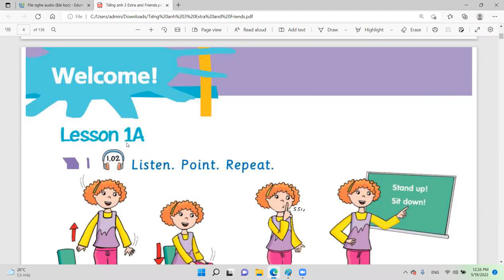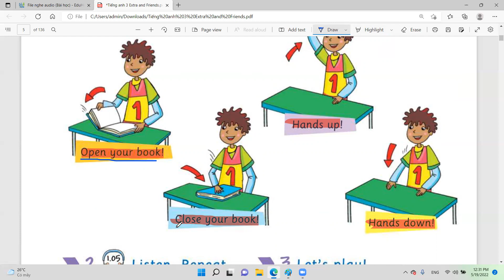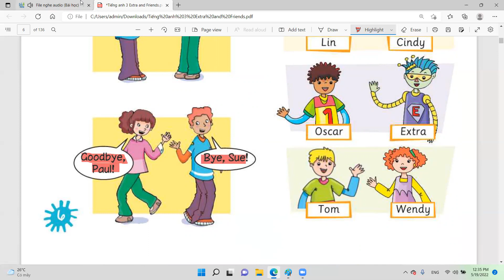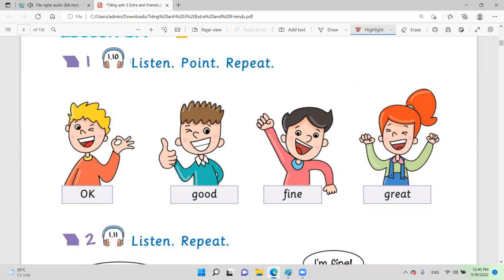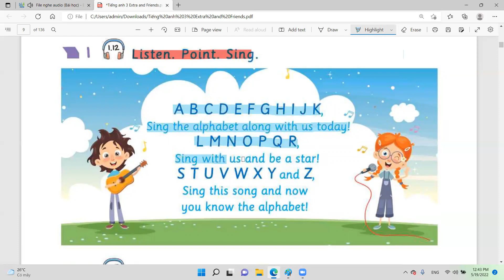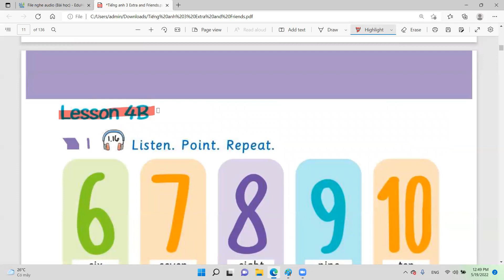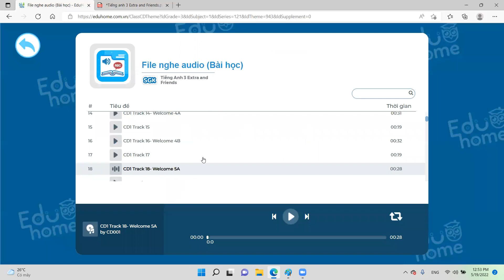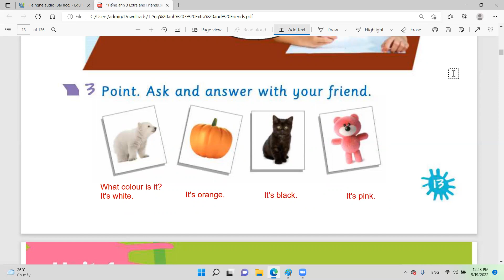Extra and Friends 3 - Tiếng Anh 3 Mới - Unit Welcome - Trang 4 -13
Extra and Friends 3 - Tiếng Anh 3 Mới - Unit Welcome - Trang 4 -13 (Lesson 1A, 1B, 2A, 2B, 3A, 3B, 4A, 4B, 5A, 5B)